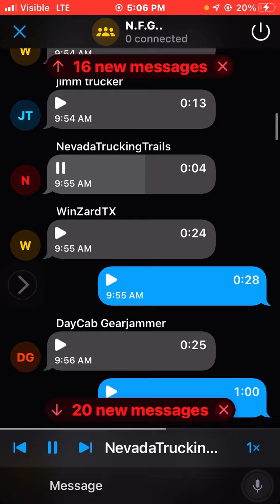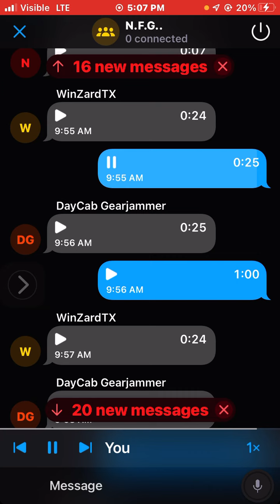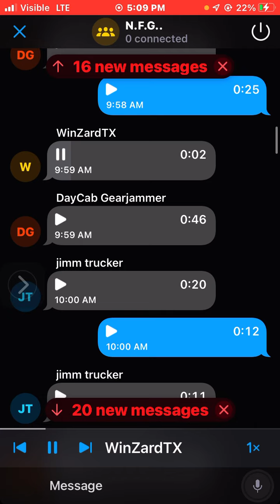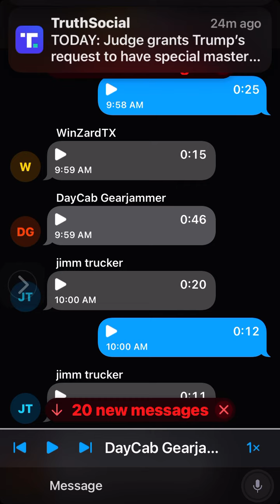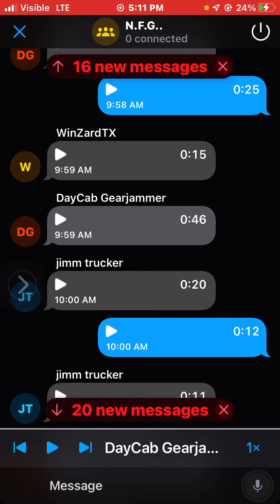Fake Marriage? Thanks NFG…￼ @WinZard @Daycab82 ￼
Check out the N.F.G.. channel on Zello.